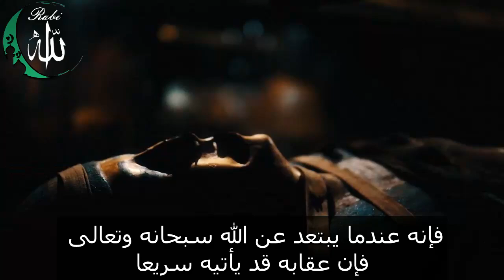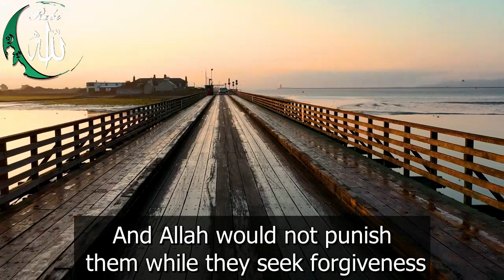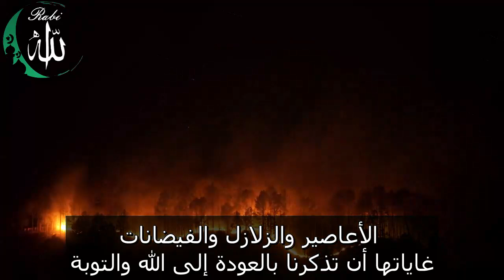Hurricane Milton: A Wake-Up Call from Above?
In this video, we explore the spiritual significance of Hurricane Milton through the lens of Islamic teachings. Drawing from a narration of Aisha (RA), we reflect on how the Prophet (PBUH) reacted to natural signs, fearing punishment and seeking refuge in Allah. Are these events merely natural, or are they wake-up calls for us to repent and turn back to Allah? Watch now to uncover a deeper meaning behind the storm and its lessons for us all.